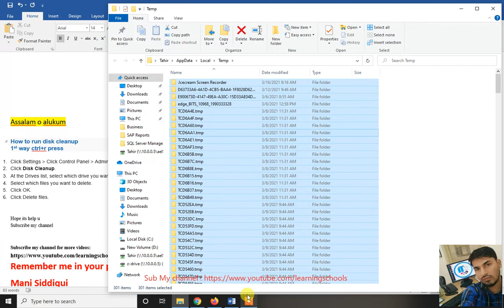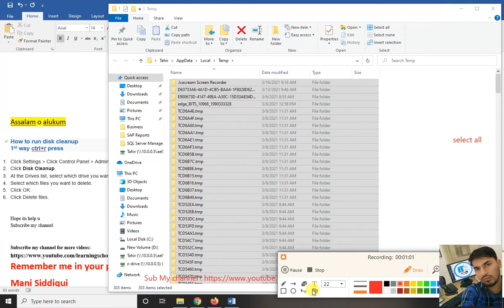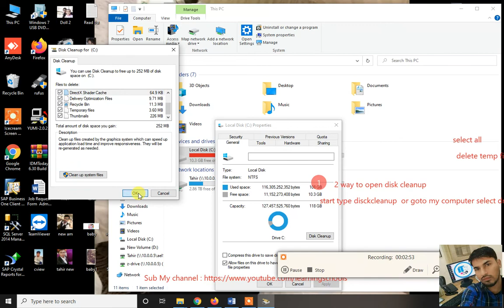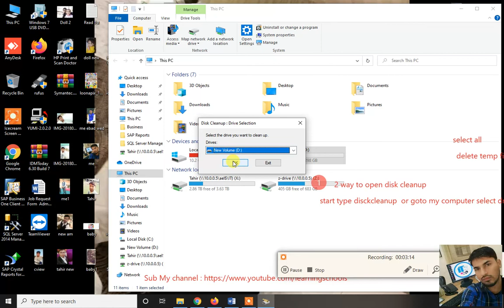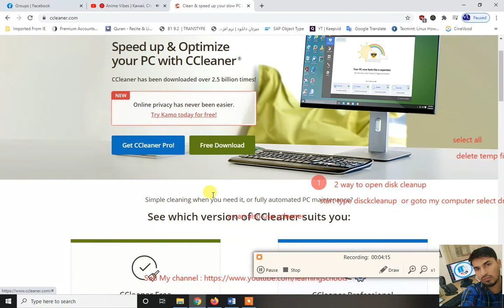How to run disk cleanup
How to clear temp files
how to speed up pc
1st way ctrl+r press
2nd way go to my computer
   select drive properties
   select disk cleanup

1. Click Settings-- Click Control Panel -- Administrative Tools.
2. Click Disk Cleanup.
3. At the Drives list, select which drive you want to run Disk Cleanup on.
4. Select which files you want to delete.
5. Click OK.
6. Click Delete files.